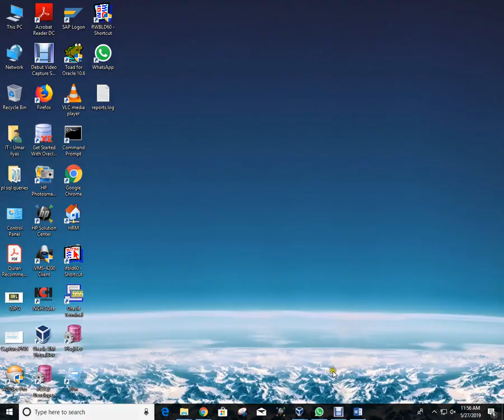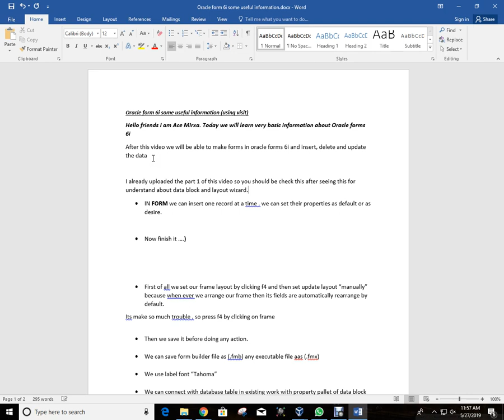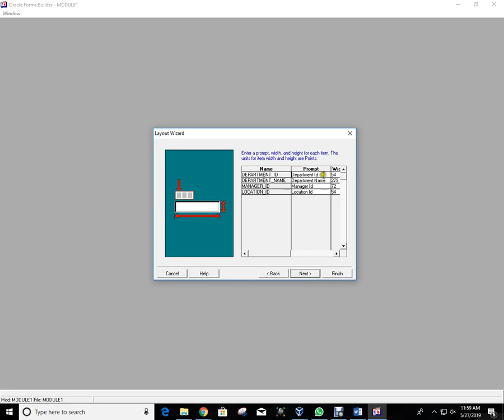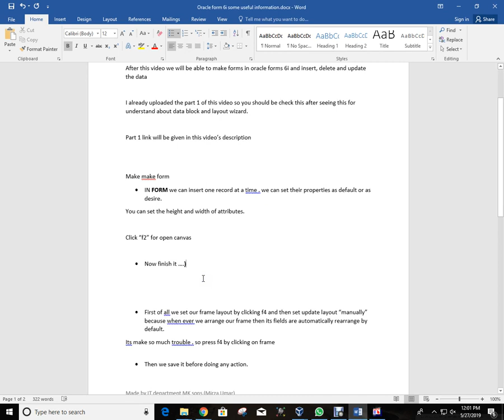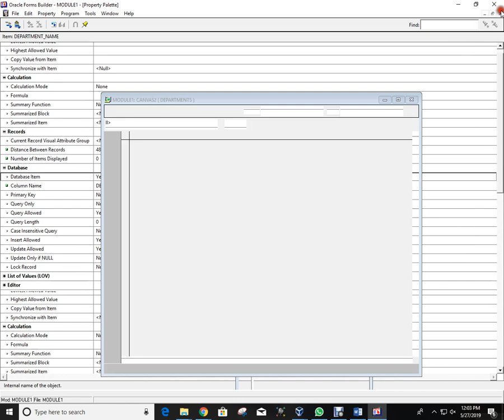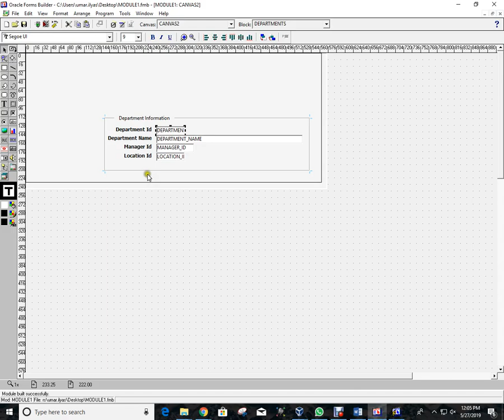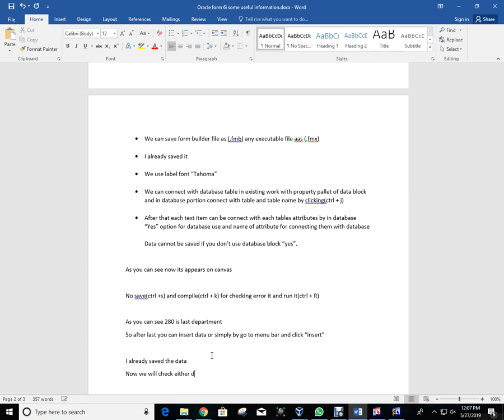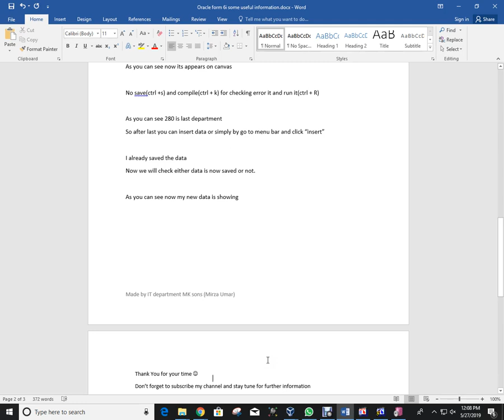oracle forms 6i,10g,11g || Oracle forms tutorial for beginners (part 2)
Hello friends I am Ace MIrxa. Today we will learn very basic information about Oracle forms 6i,10g,11g

we can insert new data,
delete new data,
update new data
in form like oracle forms